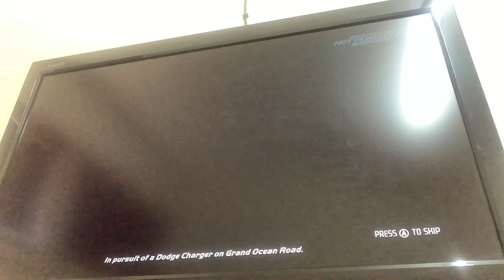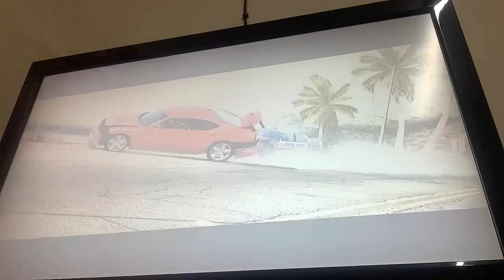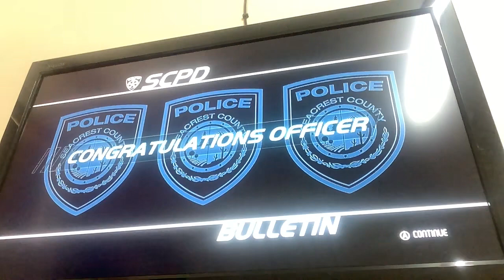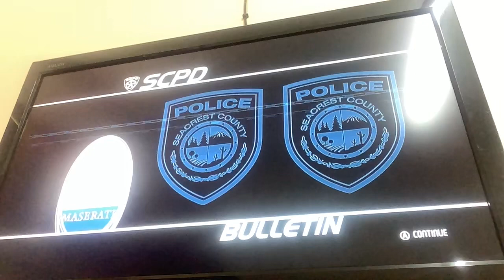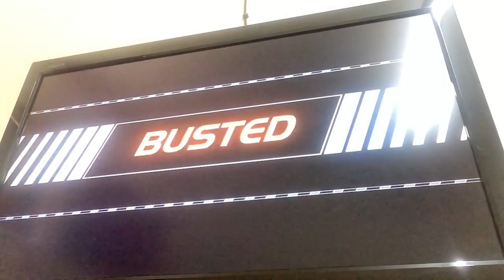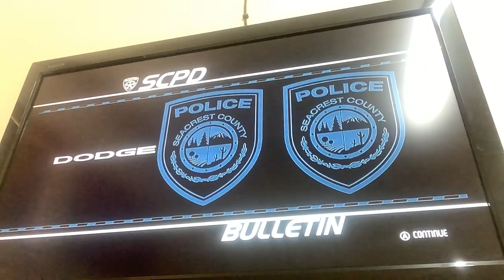Need For Speed Hot Pursuit Ford Crown Victoria 3 Pursuits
Doing 3 Pursuits In Need For Speed Hot Pursuit Using My Favourite Police Car Ford Crown Victoria